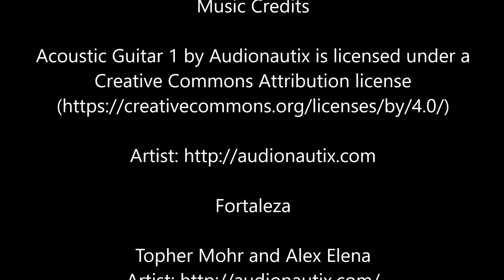Road trip through Puna on the Big Island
Road trip through Puna on the Big Island - places to visit and other cool places around East Hawaii on the Big Island.

There are so many wonderful places to explore in the Puna district of East Hawaii. You can drive through ancient forests and tree tunnels, wonderful snorkeling and surfing spots, hot ponds and of course gorgeous coastal vistas to look at and enjoy.